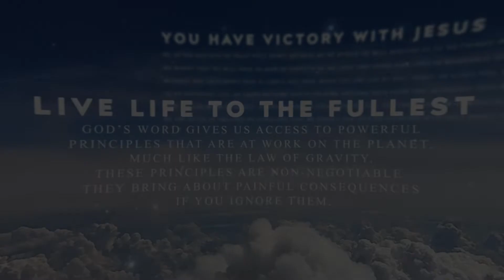Devoted: Bold For A Purpose [Ephesians 6:19]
Devoted: Bold For A Purpose

Today's Topic - You and I were meant to live in such a way that our lives would point others to Jesus.

Today's Verse - Ephesians 6:19 (AMP)